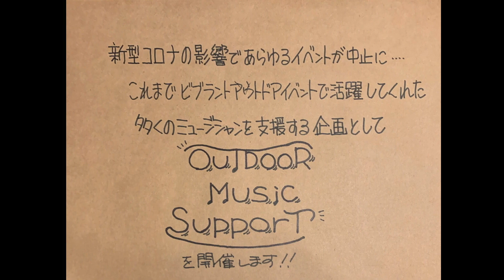Outdoor Music Support の紹介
2020年4月26日（日）LIVE配信予定！
コロナ感染拡大予防のため、イベント中止を余儀なくされたviblantに所縁のあるアーティストを招いてのライブ配信のお知らせ動画です。

の特設ページよりご覧ください。